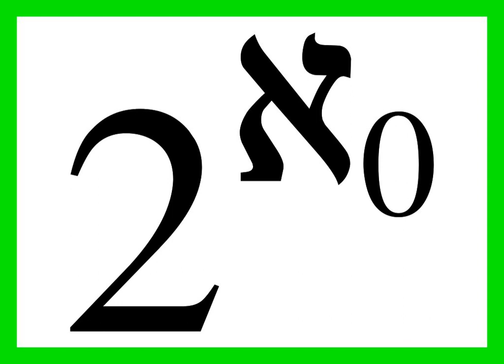Switching circuit theory | Wikipedia audio article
00:02:03 See also

- Socrates

SUMMARY
Switching circuit theory is the mathematical study of the properties of networks of idealized switches. Such networks may be strictly combinational logic, in which their output state is only a function of the present state of their inputs; or may also contain sequential elements, where the present state depends on the present state and past states; in that sense, sequential circuits are said to include "memory" of past states. An important class of sequential circuits are state machines. Switching circuit theory is applicable to the design of telephone systems, computers, and similar systems. Switching circuit theory provided the mathematical foundations and tools for digital system design in almost all areas of modern technology.From 1934 to 1936, NEC engineer Akira Nakashima published a series of papers showing that the two-valued Boolean algebra, which he discovered independently, can describe the operation of switching circuits. His work was later cited and elaborated on in Claude Shannon's seminal 1938 paper "A Symbolic Analysis of Relay and Switching Circuits". The principles of Boolean algebra are applied to switches, providing mathematical tools for analysis and synthesis of any switching system.
Ideal switches are considered as having only two exclusive states, for example, open or closed. In some analysis, the state of a switch can be considered to have no influence on the output of the system and is designated as a "don't care" state. In complex networks it is necessary to also account for the finite switching time of physical switches; where two or more different paths in a network may affect the output, these delays may result in a "logic hazard"  or "race condition" where the output state changes due to the different propagation times through the network.